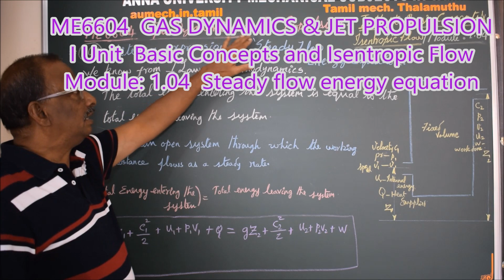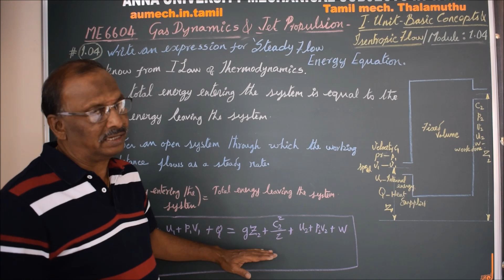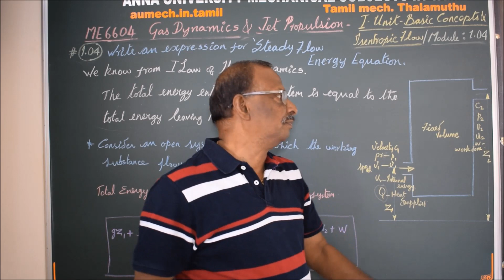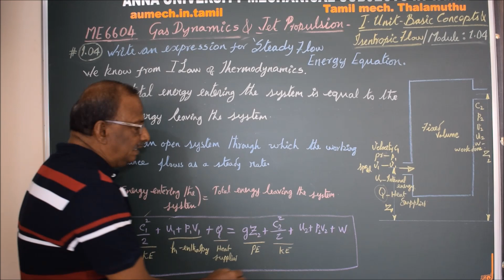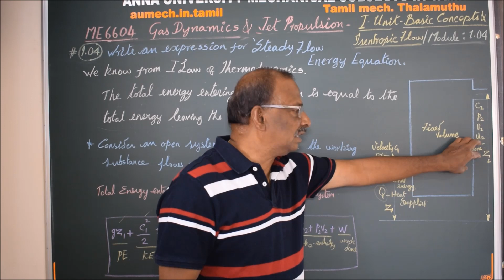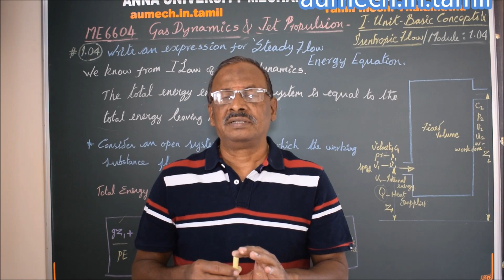Steady Flow Engergy Equation - M1.04 - Gas Dynamics & Jet Propulsion in Tamil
I hereby explain the expression of General Steady Flow Energy in Tamil.